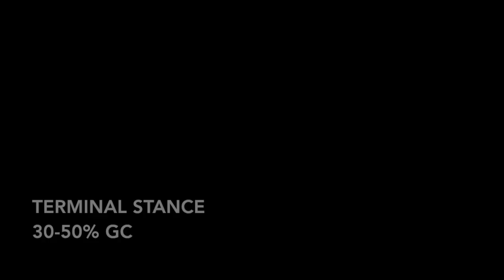Analiza chodu w 5 minut / Gait analysis in 5 minutes SUBTITLES / Аналіз ходьби за 5 хвилин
Więcej informacji o specyfice chodu pacjenta po udarze znajdziesz w moim kursie online:
"Chód w hemiplegii":
Oddaję w Twoje ręce analizę chodu wg Jacquelin Perry. W filmie posługuję się angielskimi nazwami ze względu na uniwersalność tej nomenklatury.
Podział cyklu na łatwe do zapamiętania fazy da Ci narzędzie do analizy problemów pacjenta.
Przy każdej fazie podpowiadam, na co należy zwrócić uwagę.
Powodzenia!

Jeśli trafiłaś_eś na ten kanał, ale nie do końca wiesz, o co chodzi, przygotowałam dla Ciebie mini przewodnik po tym, co tu się dzieje.
Ja mam na imię Aśka i zawodowo i z zamiłowania zajmuję się edukacją w fizjoterapii. Większość treści, jakie tu znajdziesz kierowana jest do fizjoterapeutów i pokrewnych zawodów medycznych.

Jeżeli jesteś pacjentem, pamiętaj, że żaden materiał edukacyjny nie zastąpi indywidualnej porady u medyka. Korzystaj z zawartych tu treści z rozsądkiem.

Kanał Joanna Tokarska fizjopozytywnie to zbiór materiałów edukacyjnych z różnych dziedzin fizjoterapii. Czy każda z nich jest ciekawa? Tak. Czy każda zaciekawi Ciebie? Niekoniecznie.

Jeśli szukasz odpowiedzi na konkretne pytania, sprawdź te działy:

Jak pomóc osobie po udarze? - Tutaj znajdziesz nagrania, jakie stworzyłam dla fizjoterapeutów, ale też samych pacjentów i ich opiekunów w temacie udaru mózgu.

Urazy rdzenia kręgowego - Pacjent po urazie rdzenia kręgowego wymaga specyficznego i rozważnego podejścia do fizjoterapii. Z tych materiałów dowiesz się, jak rozpocząć swoją terapeutyczną drogę w tym temacie.

Neurologia - Królowa nauk - to mój ulubiony dział fizjoterapii. Tutaj znajdziesz informacje na temat fizjoterapii w różnorodnych schorzeniach neurologicznych.

Fizjoterapia dzieci - Pediatrii nigdy za wiele - przynajmniej tak pisze wiele osób. W tym miejscu znajdziesz filmy omawiające różne aspekty fizjoterapii w pediatrii.

Dlaczego boli - Paczka wiedzy na temat współczesnego podejścia do dolegliwości bólowych. Każdy medyk powinien to wiedzieć!